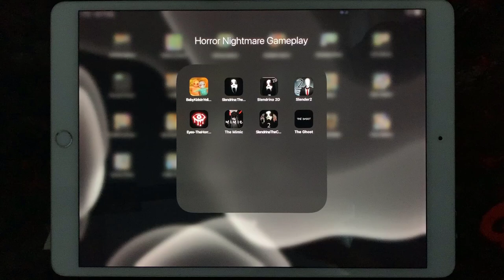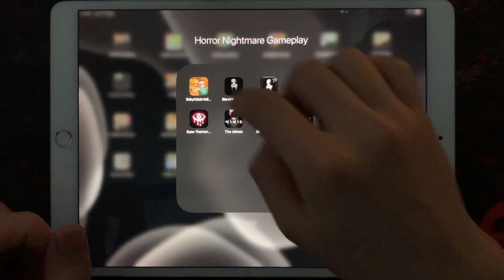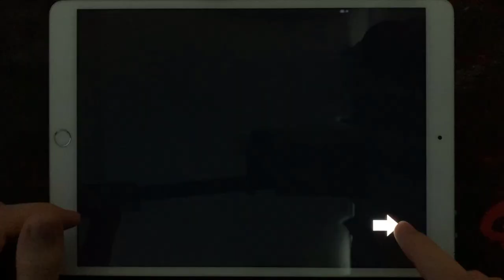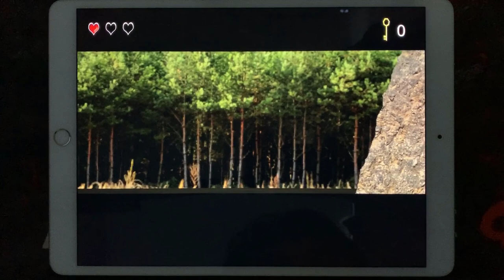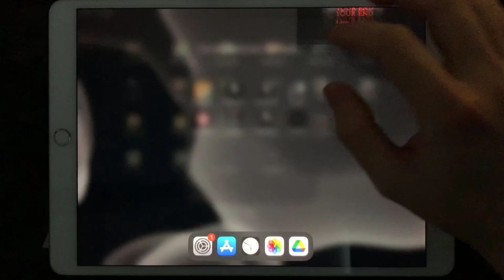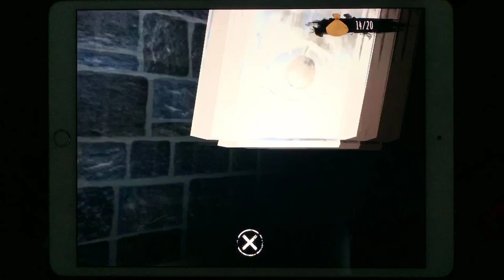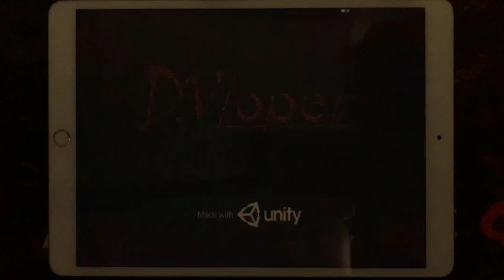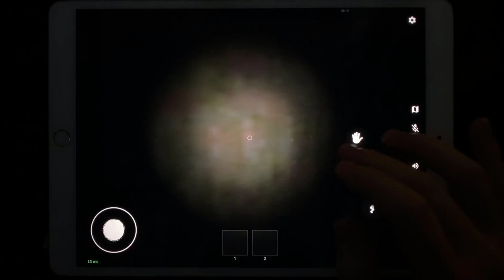Baby Kids In Yellow House 2,Slendrina The Cellar,Slendrina 2D,Slender Rising 2,Eyes The Horror Game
Baby Kids In Yellow House 2,Slendrina The Cellar,Slendrina 2D,Slender Rising 2,Eyes The Horror Game,The Mimic,Slendrina The Cellar 2,The Ghost

HorrorNightmareGameplay is the #1 place for Horror Games